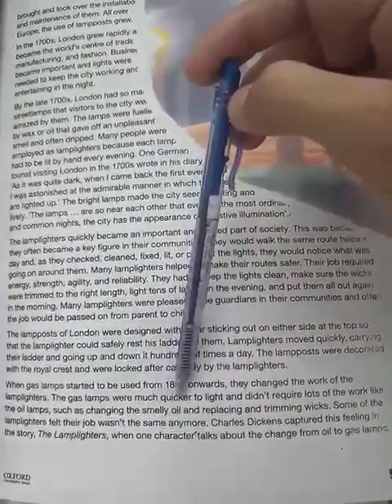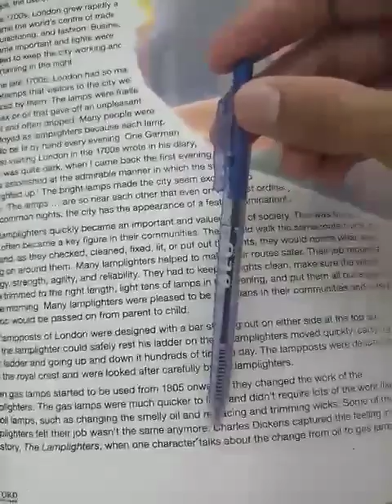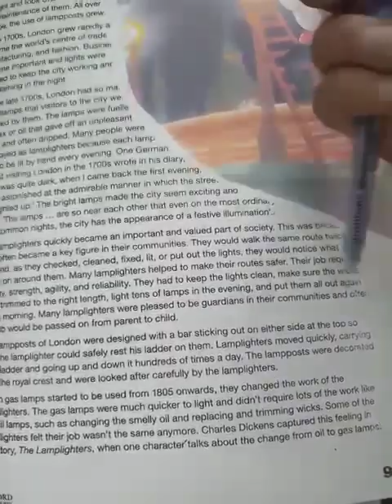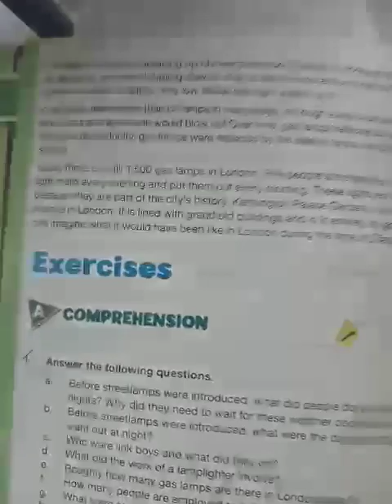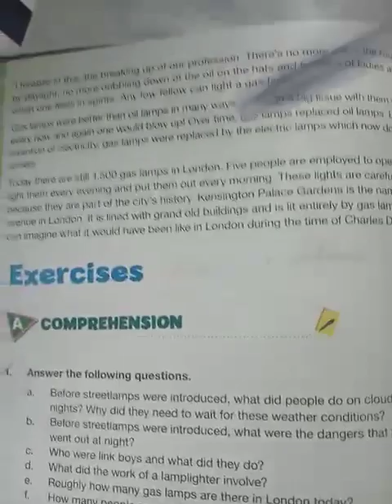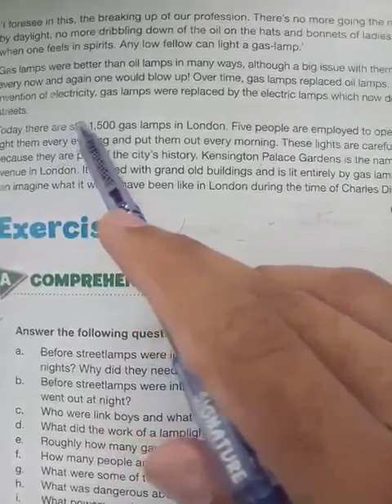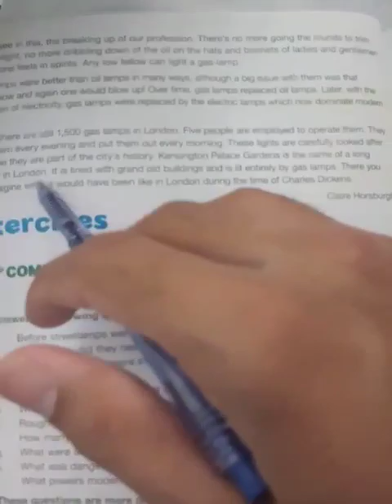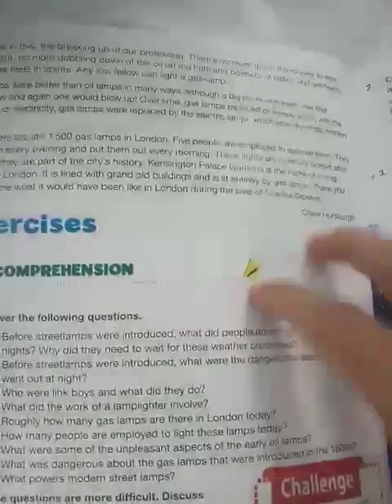English Seventh | Light in the Night | chapter # 1 Reading | Part 4 | Trustians TV